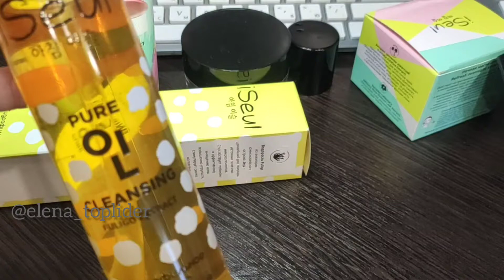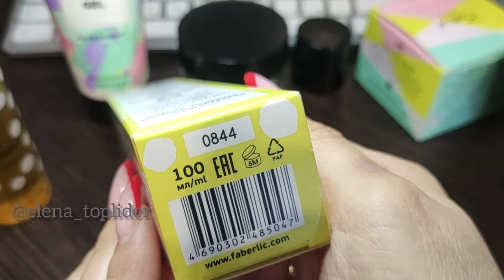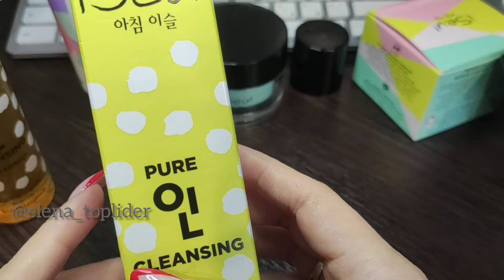гидрофильное масло для очищения кожи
Гидрофильное масло, как и многие другие инновационные бьюти-продукты, пришло к нам из Азии, где девушки с особым трепетом относятся к уходу за собой. Оно представляет собой не что иное, как смесь масел, витаминов, минералов и эмульгаторов.

Более того, гидрофильное масло любит воду. И это не преувеличение: в переводе с греческого hydor – «вода», philia – «любовь», а сочетание этих двух слов превращается в единое hydrophilic, т. е. «любовь к воде».
Попадая на кожу, средство легко растворяет любые компоненты, содержащиеся в косметике, а при соприкосновении с водой, словно по взмаху волшебной палочки, превращается в очищающее молочко, которое бережно снимает уже расщепленные ингредиенты.
Вам даже не придется прилагать усилий и втирать его в кожу – достаточно провести пальцами по массажным линиям, равномерно распределив масло, после чего смочить пальцы в воде, и снова пройтись по тем же линиям, и в конечном итоге – умыться теплой водой.
Все! Никаких следов, разводов, жирных пятен и себума – кожа будет чистой, гладкой и увлажненной одновременно.

Основные преимущества гидрофильного масла

*Универсальность. Оно подходит для любых типов кожи. Несмотря на жирную консистенцию и вопреки ошибочному мнению, что масло забивает поры, оно, наоборот, эффективно вытягивает из пор загрязнения, нормализует выработку кожного сала и избавляет от жирного блеска. Но это касается только тех масел, которые, кроме основного компонента, содержат экстракты трав.

*Омоложение. Благодаря выраженным питательным и увлажняющим свойствам гидрофильное масло разглаживает мелкие морщинки, придает коже лица приятный оттенок и выравнивает тон.

*Многофункциональность. Очищающие свойства гидрофильных масел можно использовать не только для снятия макияжа, но и в качестве геля для душа, а также детокса для волос.

*Оздоровление кожи. Гидрофильное масло зарекомендовало себя с лучшей стороны в качестве ухаживающего и антибактериального средства. С его помощью сужаются поры и даже лечится угревая сыпь.

*Качественное очищение. Гидрофильное масло – единственное в своем роде средство, которое может с первой попытки справиться с любым загрязнением, а также без труда избавить кожу от водостойкого и профессионального макияжа.